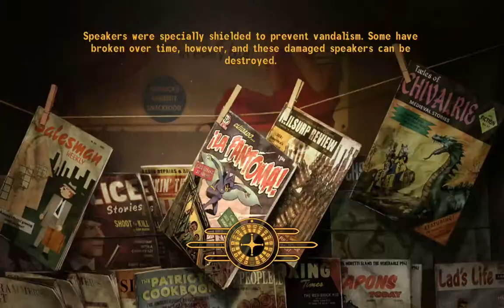Last member of our team meeting Dean! | Part 47 of FNV Desert Ranger Playthrough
Making our way out of the Medical District and into a trap filled maze of the Residential District to meet our last team member... and the meeting was tense.